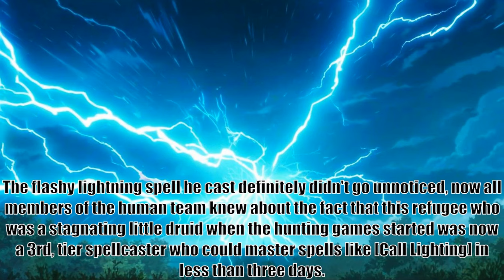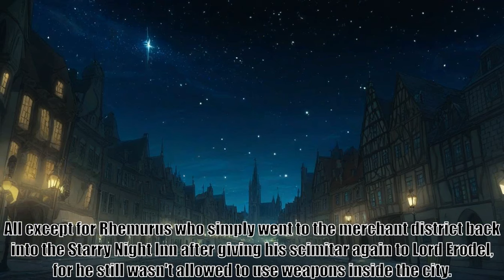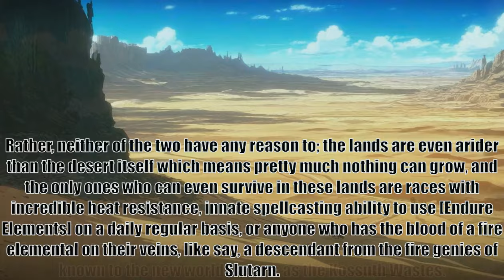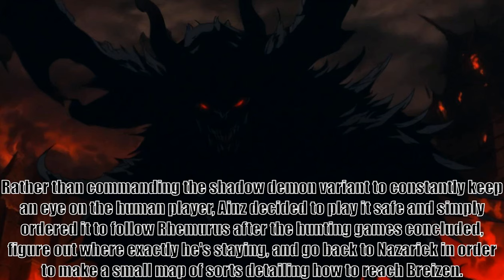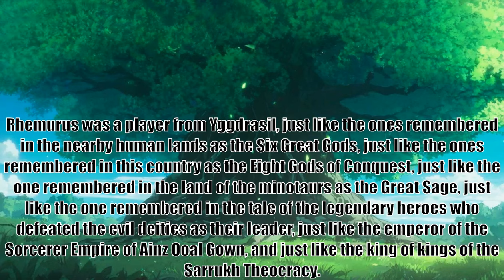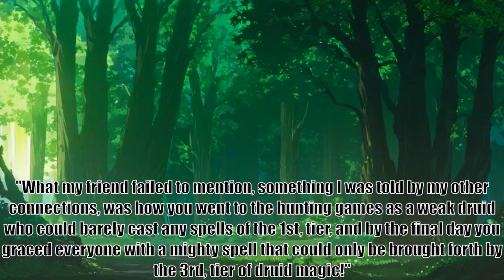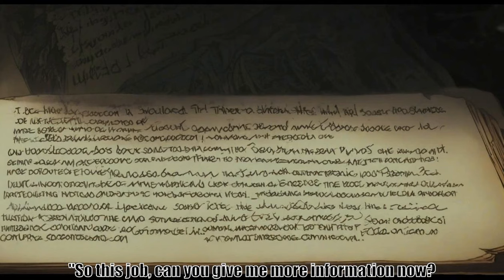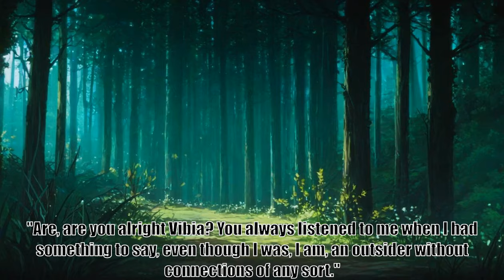Overlord The Next Wave, Chapter 15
Original creator: Knight of Law